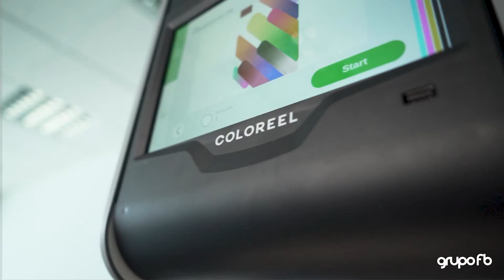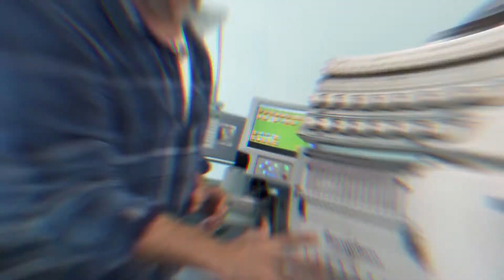BARUDAN COLOREEL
Conoce el funcionamiento de impresora digital de hilo para bordar, con la bordadora BARUDAN